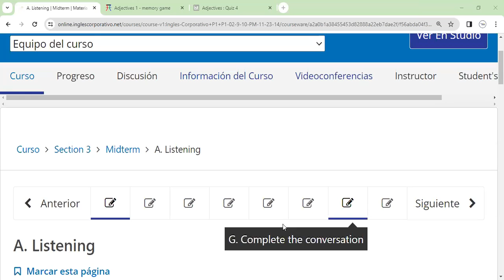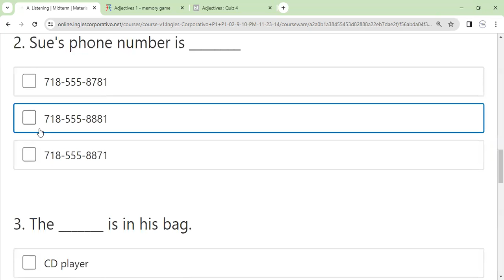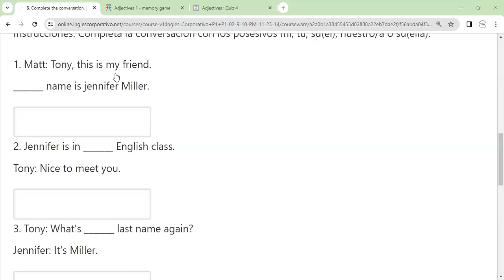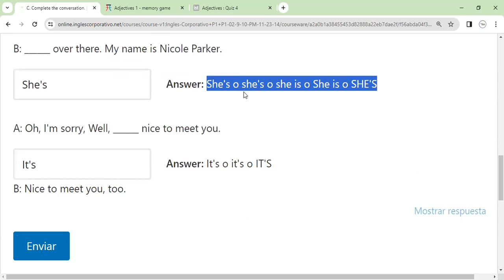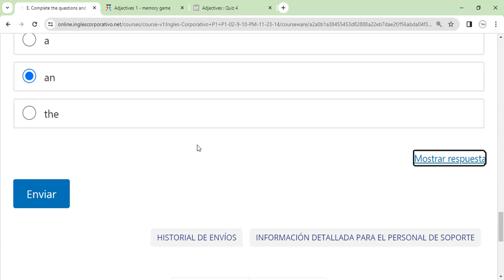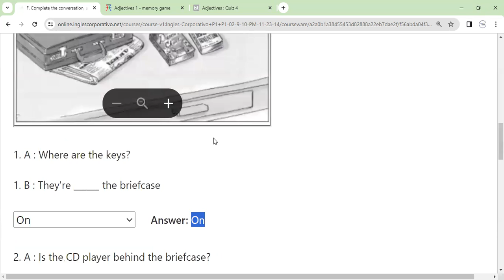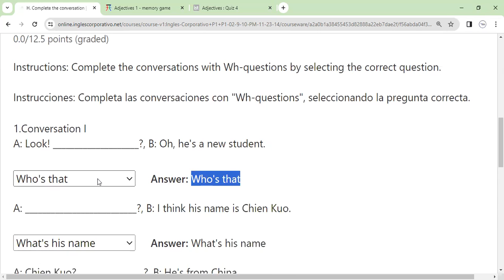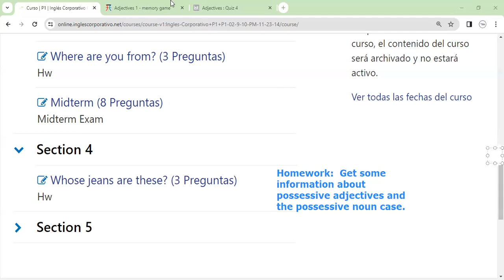Sesion 8-9-11-2023- FI-REGA-119-Morales-Midterm